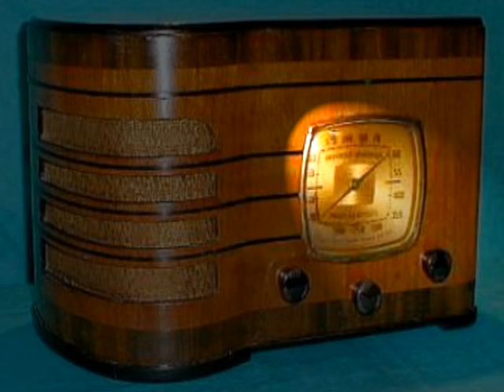Philip Marlowe " The Vital Statistic" 3/3 Oldtime Radio Crime Drama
This channel now features fan funding :  )
The Adventures of Philip Marlowe came to Radio in the Summer of 1947 as a Pepsodent Program replacement for their wildly popular show starring Bob Hope and his ensemble. Both CBS and Pepsodent promoted the first nine programs to the maximum extent. In all likelihood as much to promote Van Heflin himself, as to keep The Pepsodent Program's time slot nice and cozy for Bob Hope's return in The Fall of 1947. Indeed, the fact that Van Heflin got far greater billing than Raymond Chandler himself, demonstrates the relative celebrity of the two diverse talents for their time.